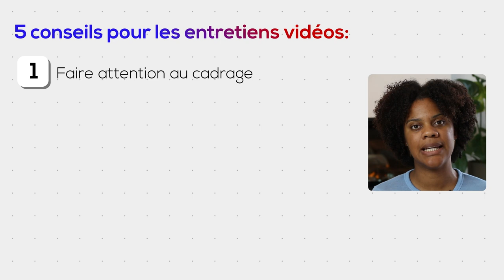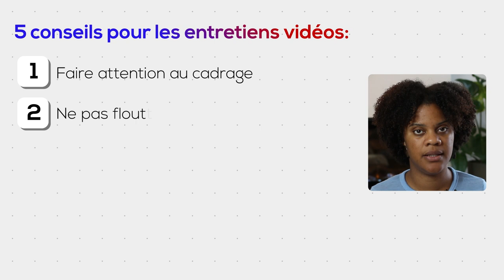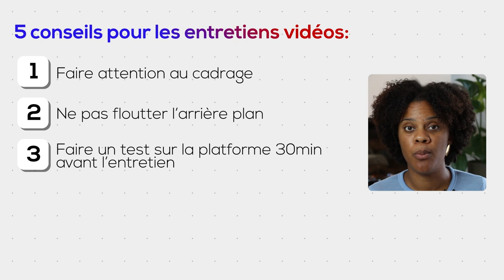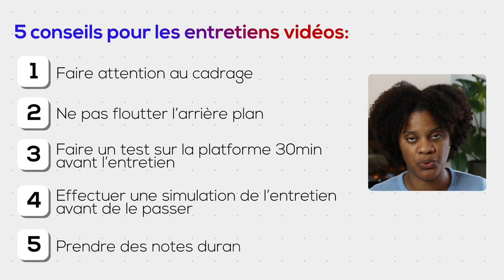5 astuces pour briller lors de votre prochain entretien en visio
Hello la gang

Dans cette vidéo, je vous propose 5 astuces incontournables pour briller lors de votre prochain entretien en visio. Ces conseils peuvent sembler évident mais nombreux sont les candidats qui, à cause du stress les oublient.

Que ce soit pour un stage, un emploi ou une promotion, il est essentiel de se démarquer et de faire bonne impression à travers l'écran.

Nous aborderons des conseils pratiques sur la préparation, la présentation et la communication pour vous aider à réussir votre entretien. Apprenez à gérer votre environnement, à utiliser la technologie à votre avantage et à véhiculer votre confiance en vous.

Ne laissez pas le format virtuel vous freiner, suivez mes conseils et transformez votre entretien vidéo en une véritable réussite. Préparez-vous à impressionner vos recruteurs avec mon guide complet sur les entretiens en visio !

A bientôt